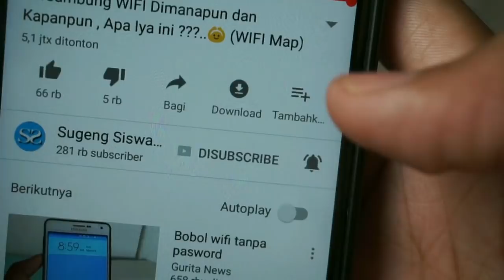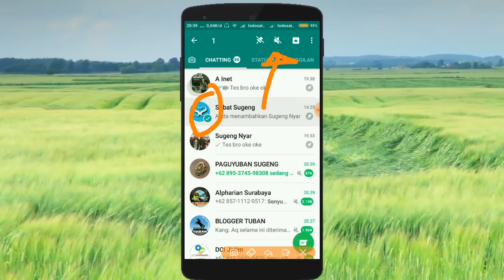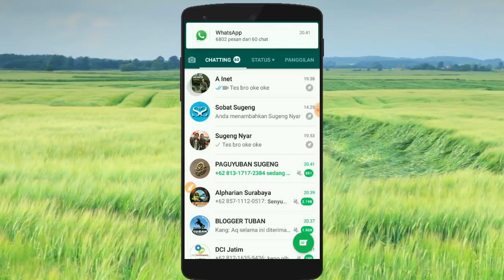Cara Bisukan Obrolan/Grup WhatsApp yg Berisik TANPA Harus Left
biasanya kita terganggu dengan grup whatsapp yang terlalu rame, maka dari itu sangat perlu kita bungkam atau bisukan agar tidak bising di android kita. Bisa-bisa juga membuat android kita menjadi lemot kalo tidak kita bisukan. selain pesan grup cara ini juga bisa diterapkan pada pesan chatting nomor kokntak tertentu jika kita tidak ingin menerima pemberitahuan. meskipun demikian pesan tetap masuk kok sob. tenang saja.

Lihat Videonya sampai akhir ya sob biar tidak salah faham. :) KLIK JEMPOL  jika kalian Suka, kiranya bermanfaat bolehlah KLIK TOMBOL BAGI, Tinggalkan jejak kalian di kolom KOMENTAR Sob ;)